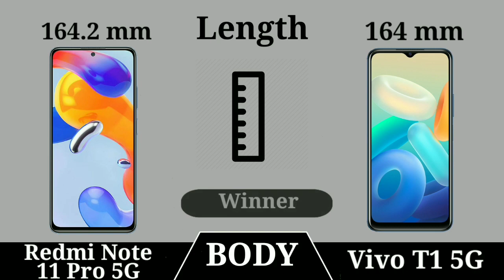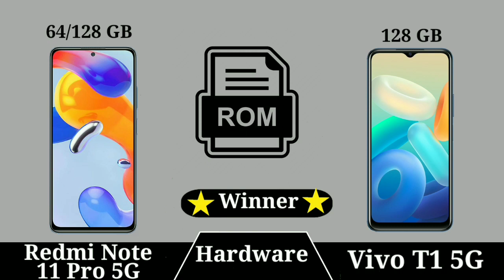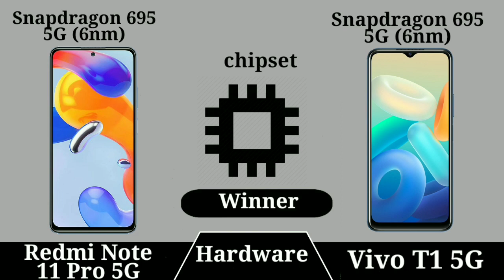Redmi Note 11 Pro 5G vs Vivo T1 5G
In This Video we compare Redmi Note 11 Pro 5G vs Vivo T1 5G specs lets see which is best Smartphone.

Latest Videos On***: Redmi Note 11 Pro 5G vs Vivo T1 5G